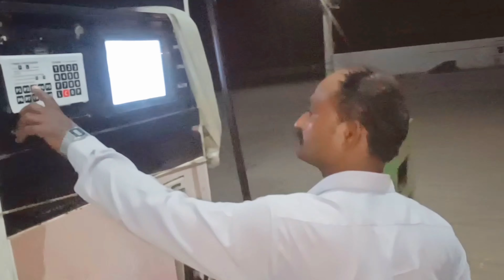REIVIEW OF KFC AND XPLORING AJWA CITY SAHIWAL❤️❤️❤️viralvlog